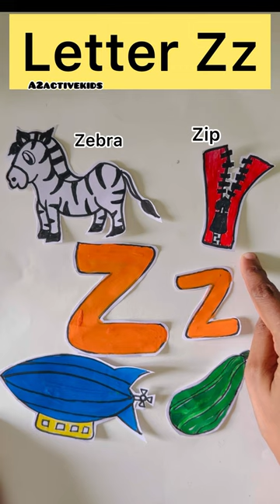Drawing Z for Zebra, Zip, Zeppelin & Zucchini | Alphabet Z Drawing for Kids | ABCD Drawing for Kids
Easy Drawing & Painting Zebra, Zip, Zeppelin & Zucchini | Alphabet Z Drawing | Letter Z Phonic Sound
How To Draw Zebra
How to Draw Zeppelin
How to Draw Zip
How to Draw Zucchini
How to Draw a Cute Zebra, Zeppelin, Zip & Zucchini
4 Easy Drawing for Alphabet Z
Learn ABCD Alphabet & Drawing for Kids & Toddlers Easy Drawings & Coloring
Zebra Easy Drawing & Coloring
Zeppelin Fish Drawing & Coloring
Zucchini Tree Drawing & Coloring
Zip Drawing & Coloring
아이들을 위한 ABC 알파벳 따라 쓰기|알파벳배우기
Азбука письмо для дітей | Вивчення алфавіту
儿童ABC字母书写|学习字母表
Tập viết bảng chữ cái ABC cho trẻ|Học bảng chữ cái
子供のためのABCアルファベットに従って書く|アルファベットを学ぶ
Writing Alphabet